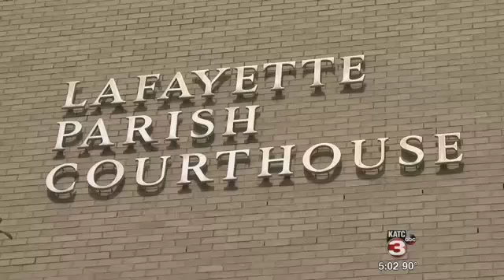Judge: Lafayette city marshal can pick up litter as community service